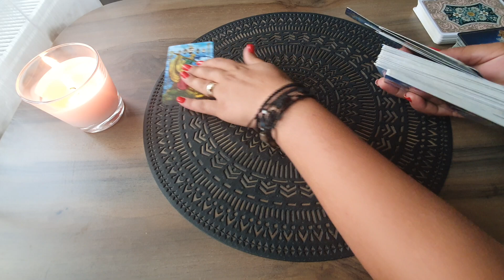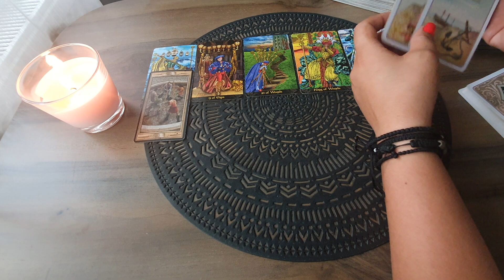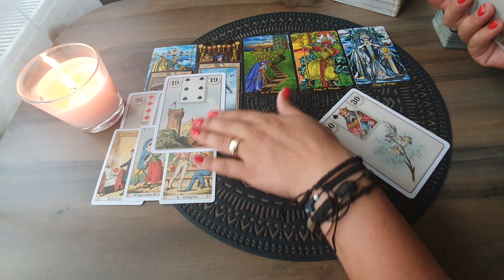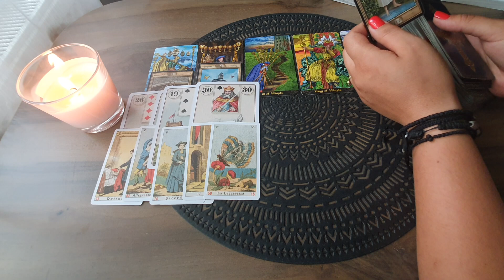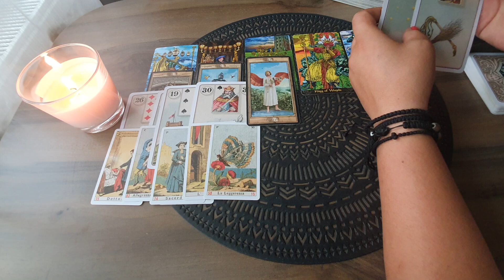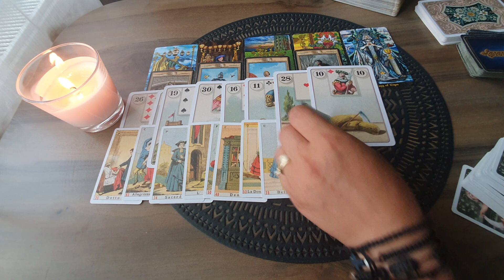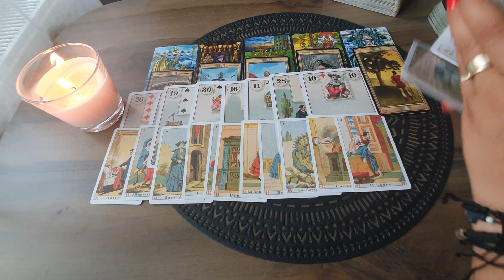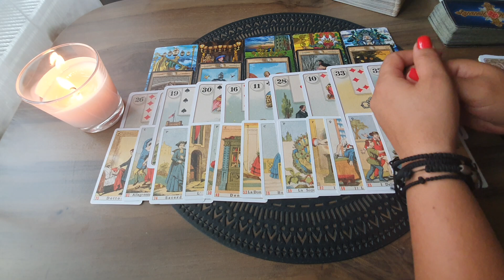Etalare Generala !!! August 2021 !!! Zodia Fecioara !!!